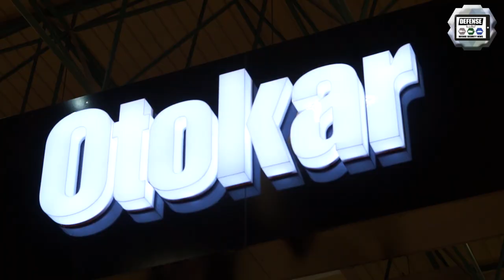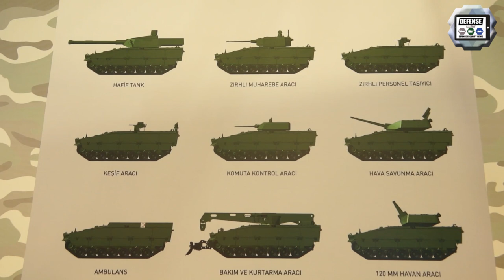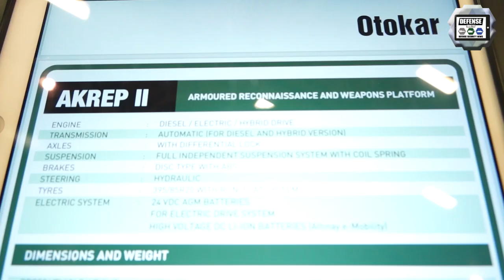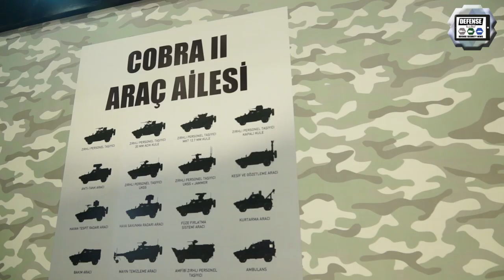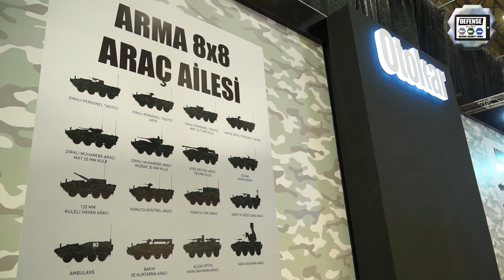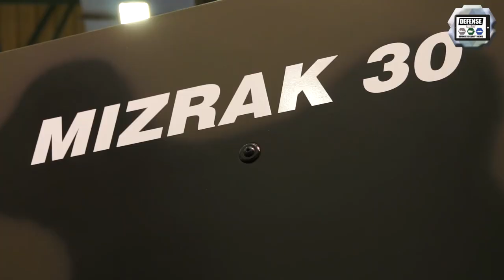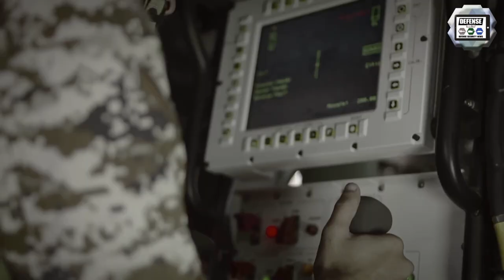IDEF 2019 OTOKAR stand full range of new tracked and wheeled armored combat vehicles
The Turkish Company Otokar, a global leader in the manufacturing of tracked and wheeled armored vehicles of Turkey and a Koç Group company, is showcasing its own design and latest generation of military vehicles and turret systems at IDEF 2019, the 14th International Defence Industry Fair that takes place in Istanbul, Turkey. At IDEF, OTOKAR unveils new products including theTULPAR Medium Tank, the AKREP IIe, the first Turkish electric armored vehicle, the COBRA II in Medical Evacuation variant and URAL SOV  4x4 Special Operations Vehicle.

Overview about the family of OTKAR armored vehicles including at IDEF 2019:
1. TULPAR Medium Tank
2. TULPAR S Tracked Armoured Vehicle, with BAŞOK turret system
3. ARMA 8x8 Armoured Combat Vehicle, with MIZRAK-30 mm turret system
4. ARMA 6x6 Armoured Combat Vehicle, with BOZOK-25 mm turret system
5. COBRA II 4x4 Mine-ProtectedMedical Evacuation Vehicle
6. COBRA II 4x4 Armoured Personnel Carrier, with ÜÇOK turret system
7. COBRA 4x4 Armoured Personnel Carrier, with KESKİN turret system
8. URAL 4x4 Armoured Personnel Carrier, with Otokar BAŞOK turret system
9. URAL 4x4 Special Operations Vehicle
10. AKREP IIeArmoured Reconnaissance and weapons platform